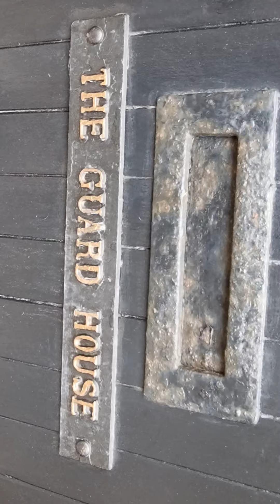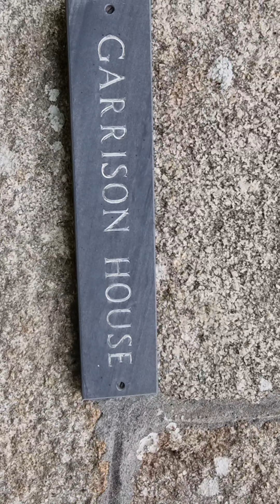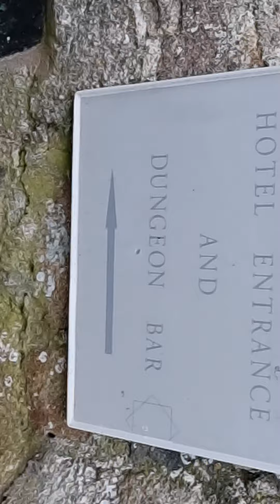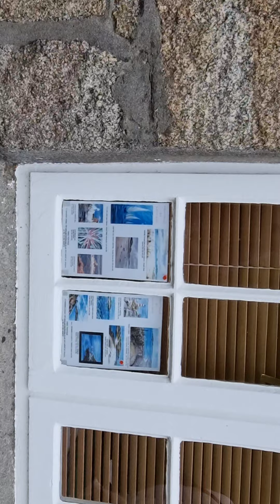walk up too Prince Charles House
Penzance too the isles of scilly hired bike rode too Prince Charles and Princess dianna House William and Harry's. Nice visit for 3 hours that's enough to see. few restaurants a few shops.. u can't bring a car but u can bring a cycle on ferry. respect guys 🙏.PLEASE SHARE AND SUBSCRIBE